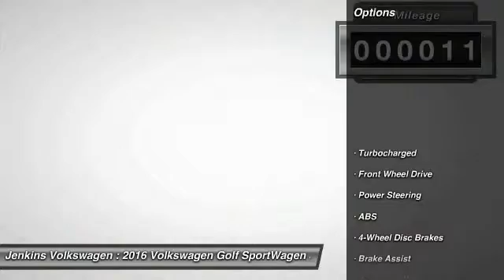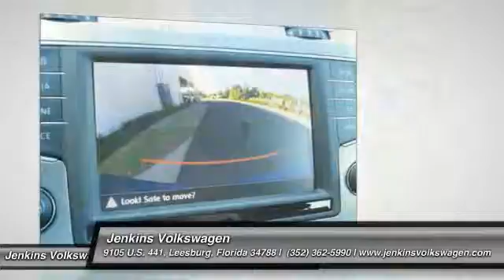2016 Volkswagen Golf SportWagen Leesburg Florida V3890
2016 Volkswagen Golf SportWagen TSI Limited Edition

Jenkins Volkswagen
9105 U.S. 441

The Volkswagen Golf SportWagen takes the Golf hatchback concept and extends on that to provide more cargo space, a sleek design, and the versatility of and SUV but the maneuverability of a car. Interior features include 60/40 folding rear seats, 66.5-cu.-ft of cargo space with those seats down and cargo floor secured, and cloth or V-Tex leatherette seating surfaces. Other available interior features include a Power tilting/sliding panoramic sunroof, interior ambient lighting, heated front seats, and a 12-way power-adjustable drivers seat. With a lower, wider, and longer stance the Golf SportWagen offers a spirited performance with power coming from a 1.8L turbocharged engine offering performance figures like 170hp and 25 mpg city/36 mpg hwy. Transmission comes in the form of a 5-speed manual or an available 6-speed automatic with manual and Sport mode. An available 2.0L TDI Clean Diesel engine is also available with 150hp and 236 lb-ft of torque offering up to 43 mpg hwy, enough to get up to 567 miles on a single tank of fuel. TDI transmission come on the form of a 6-speed manual or 6-speed DSG automatic with Tiptronic and Sport mode. The Golf SportWagen comes with some of the latest technology, like a touchscreen system with voice control or Bluetooth technology with audio streaming for compatible devices. The available navigation system, rearview camera, and Park Distance Control system help to provide sense of direction. Volkswagen Car-Net App-Connect lets you link your compatible smartphone with Apple CarPlay, Android Auto, or MirrorLink to use select apps on the touchscreen display. Just hit the available push-button start and enjoy the sounds of the available 9 speaker Fender Premium Audio System including subwoofer. Please call our Internet Department and ask for Jeff Wilder to get more information on this vehicle. Complete Your Test Drive for a FREE $25 Gift Card! *All prices plus tax, tag, certification dealer fees, and dealer installed options Please call our Internet Department and ask for Jeff Wilder to get more information on this vehicle. Complete Your Test Drive for a FREE $25 Gift Card! *All prices plus tax, tag, certification dealer fees, and dealer installed options. Price may include lease or dealer cash. Please see dealer for details